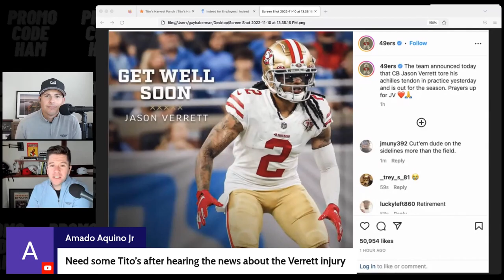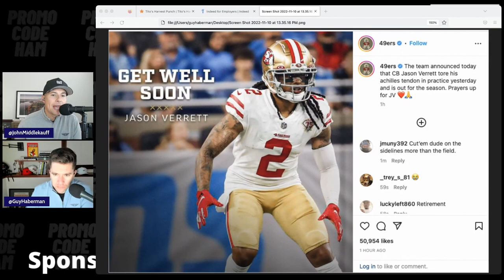Jason Verrett Suffers Achilles Injury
Tag us or DM us your good time with Tito's. Crafted to be savored responsibly.